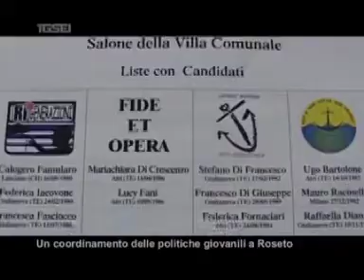0303 politiche giovanili